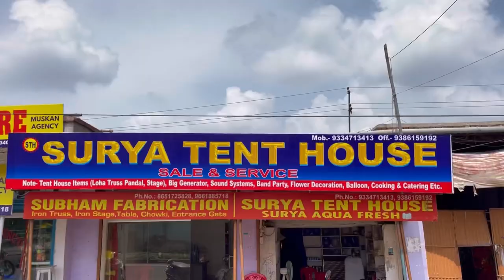टेंट फैब्रिकेशन होलसेल रेट में रांची | Tent Truss Fabrication Manufacturers Ranchi Jharkhand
टेंट फैब्रिकेशन होलसेल रेट में रांची | Tent  Truss Fabrication Ranchi Jharkhand | Truss Dj | Master Mind Ansh

Hello Namskar Dosto Mera Name Ansh Me Aap Sabhi Ke Liye, Truss Fabrication Ka Video Lekr Aaya Hu, Ummed H Ki Ye Video Aaplogo Ko Pasand Aayegi Dhanyvad 🙏

Adress:- Near Surya Tent House, J.P Market, Dhurwa Ranchi Pincode:- 834004

Thnx For Watching By Master Mind Ansh❣️